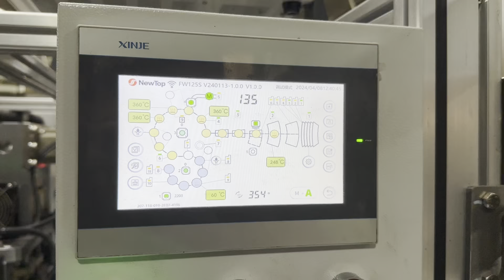2024 new model working in customer factory NewTop-FW125S Servo paper bowl machine 135pcs/min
Manufacturer: Zhejiang New Debao Machinery Co.,Ltd.